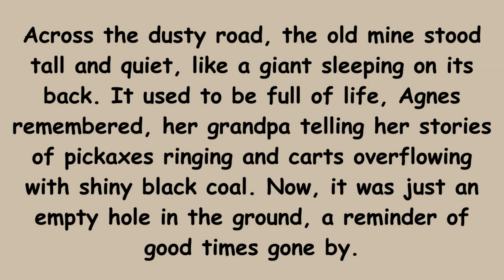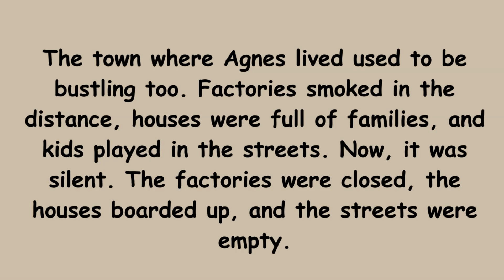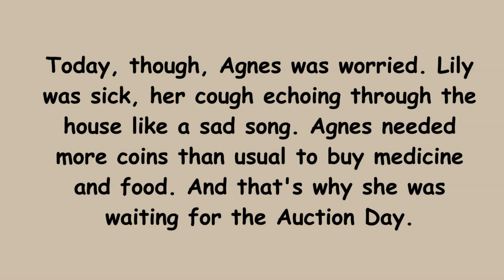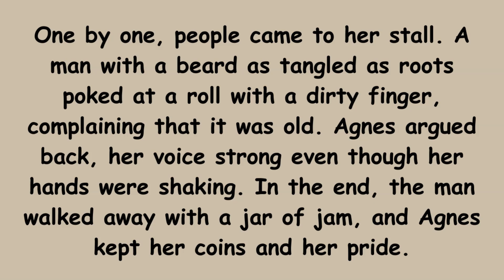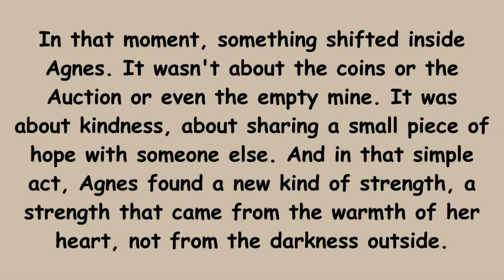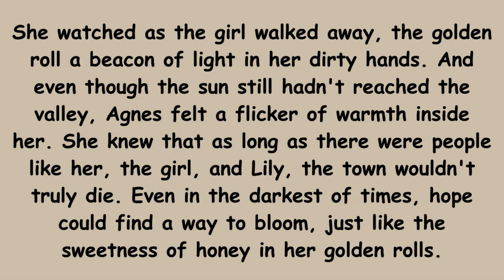Learn English Through Story 🌅✨🍯 Hope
This video is perfect for those who love to listen to captivating stories and also for learners of English looking to enhance their language skills through storytelling.

"Experience the heartwarming tale of resilience and compassion in 'Golden Rolls of Hope.' Join Agnes as she navigates a once-thriving town's decline, finding strength in kindness. Discover the transformative power of her famous honey rolls and the warmth they bring to a community shrouded in shadows. This poignant story is a beacon of hope in challenging times. Watch now for a touching narrative that transcends adversity and celebrates the enduring spirit of compassion. Hope Community Kindness"